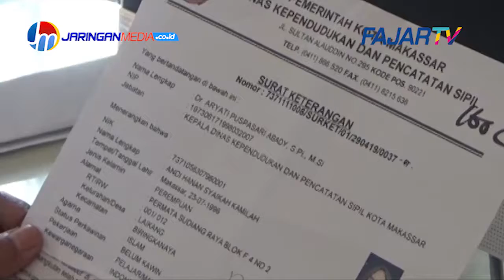Blanko E KTP Habis, DISDUKCAPIL Makassar Hanya Terbitkan SUKET